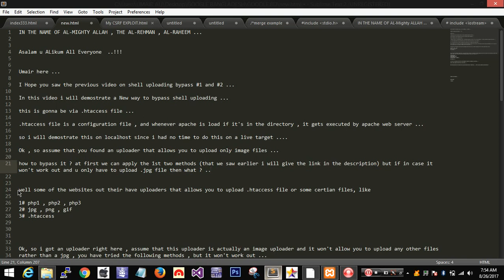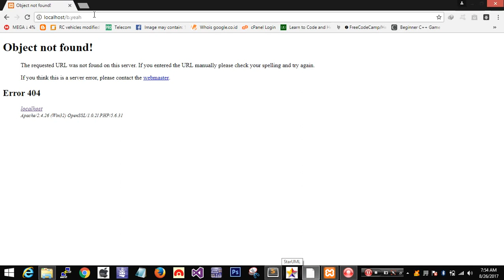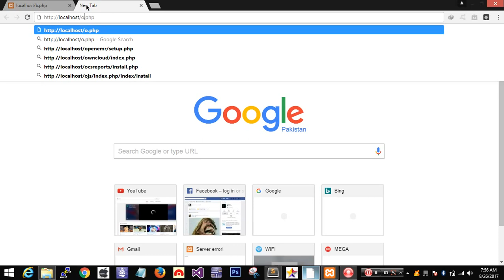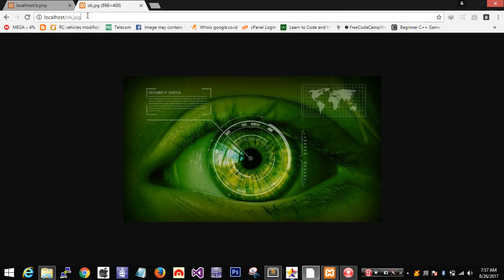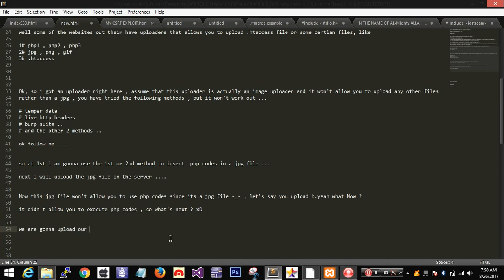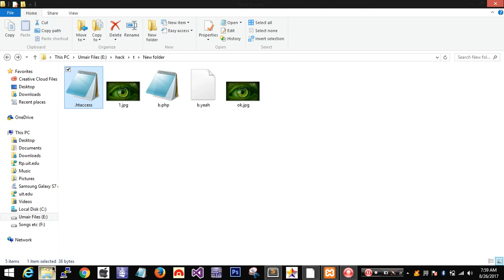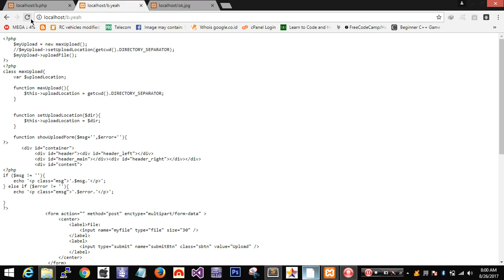Shell Uploading Bypass #3 || via .htaccess file Method